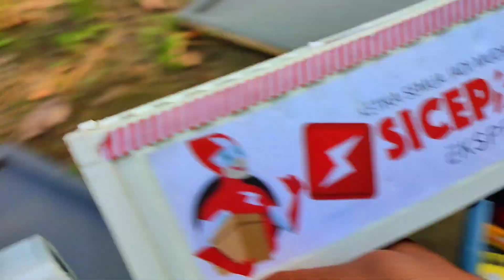School bus, Tayo, Truk towing, Truk kontainer, Mobil molen, Speedboat, Mini cooper, Mobil crane